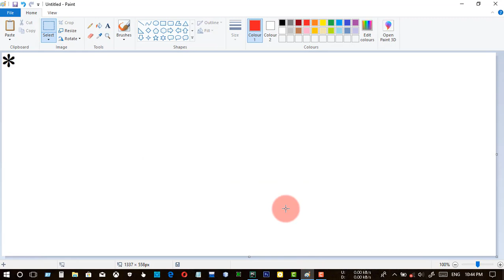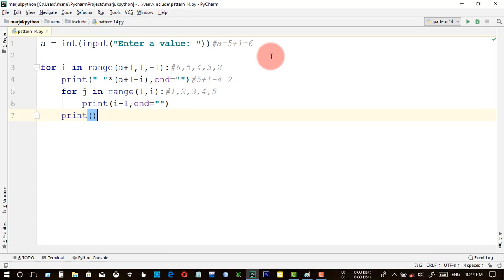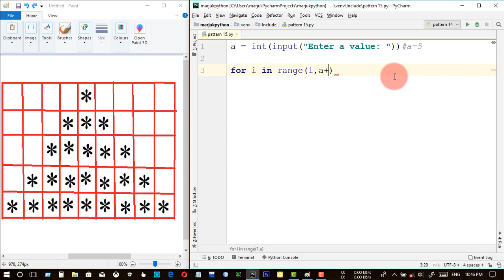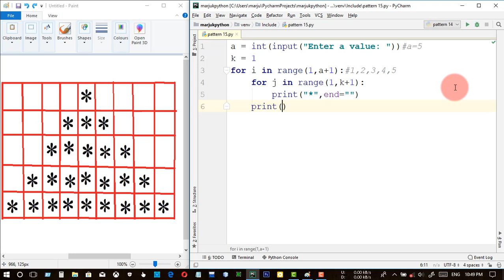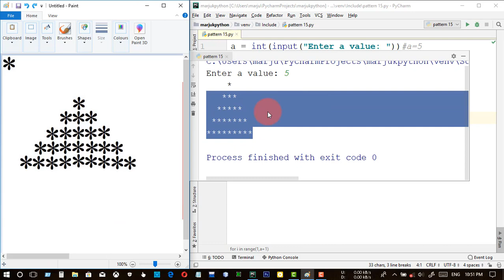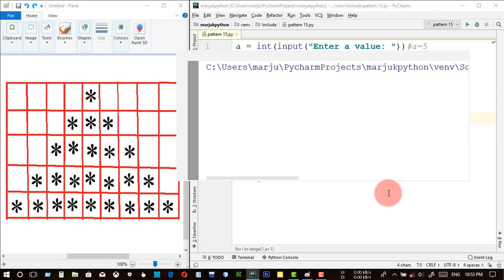Pyramid || Star Pattern || Python Pattern Program || Bangla (বাংলা)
In geometry, a pyramid is a polyhedron formed by connecting a polygonal base and a point, called the apex. Each base edge and apex form a triangle, called a lateral face. It is a conic solid with polygonal base. A pyramid with an n-sided base has n + 1 vertices, n + 1 faces, and 2n edges. All pyramids are self-dual.

A right pyramid has its apex directly above the centroid of its base. Nonright pyramids are called oblique pyramids. A regular pyramid has a regular polygon base and is usually implied to be a right pyramid.

When unspecified, a pyramid is usually assumed to be a regular square pyramid, like the physical pyramid structures. A triangle-based pyramid is more often called a tetrahedron.

Among oblique pyramids, like acute and obtuse triangles, a pyramid can be called acute if its apex is above the interior of the base and obtuse if its apex is above the exterior of the base. A right-angled pyramid has its apex above an edge or vertex of the base. In a tetrahedron these qualifiers change based on which face is considered the base.

Pyramids are a class of the prismatoids. Pyramids can be doubled into bipyramids by adding a second offset point on the other side of the base plane.